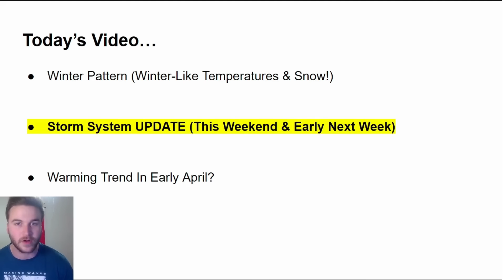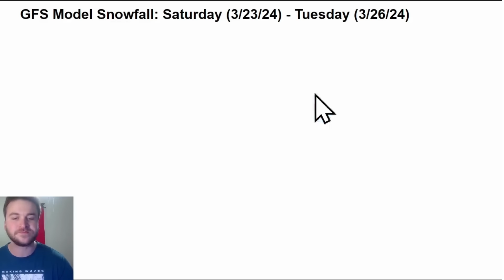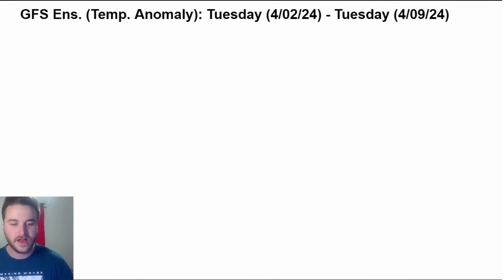A MAJOR Storm Is Coming!!!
A significant storm system is expected to develop this weekend and will bring a LOT of problems to the United States! Heavy rain, heavy snow, ice, and severe weather will accompany the storm.

VIDEO CHAPTERS:
0:00 Intro
0:42 Winter-Like Temperatures
1:46 Clipper System
4:39 Dynamic Storm System
9:01 Late March Pattern
11:38 Warming Trend?
12:27 Outro